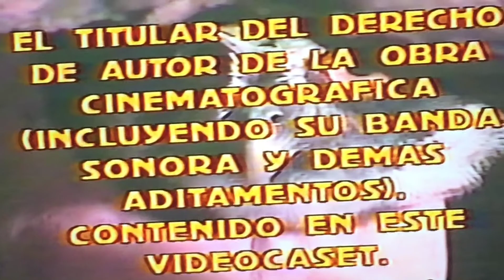Opening I "National Geographic Video" Edicion Video Visa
Espero que les encante este opening de un documental que consto en formato vhs, con edicion Video Visa, espero que les guste.

Disfruten del video y les mando un saludo a los nuevos del canal!